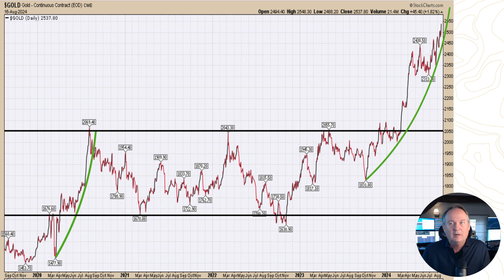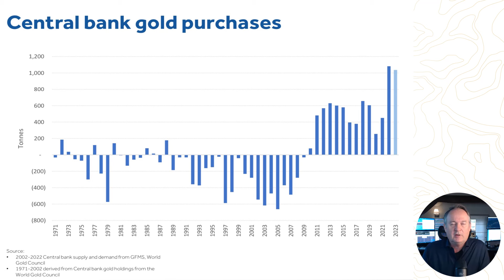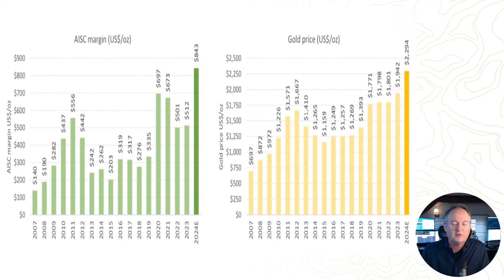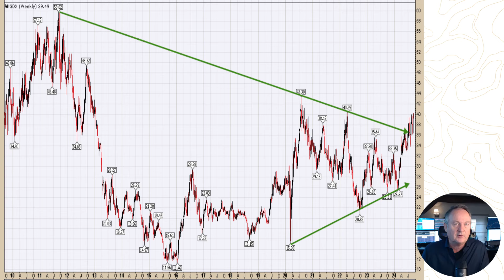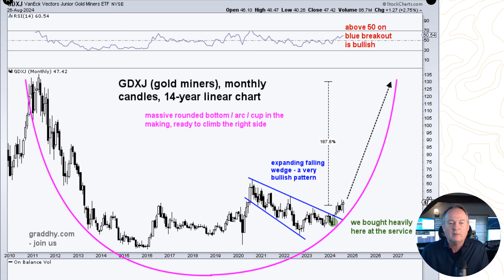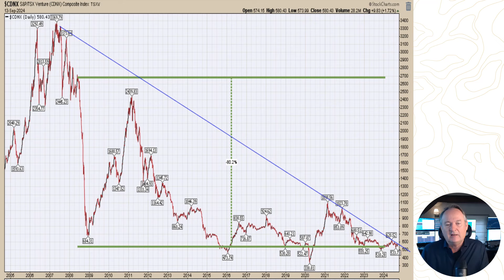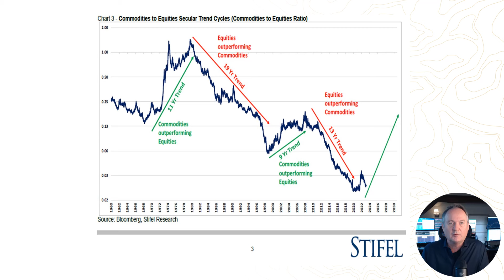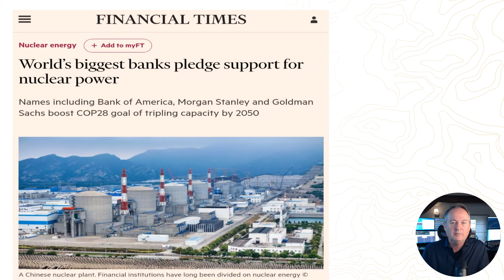Middelkoop's Market Outlook - September 2024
Via een korte video-update brengt Willem Middelkoop u vanuit de Trading Room in Aerdenhout op de hoogte van de belangrijkste ontwikkelingen binnen het fonds en de mijnbouwsector.

In deze editie bespreekt Willem insidergesprekken aan de (mining) tafel, de nieuwe 'all-time high' van de goudprijs, wat dit betekent voor de marges van goudproducenten, en hij benadrukt de verschillende uitbraakpatronen in de grondstoffensector.